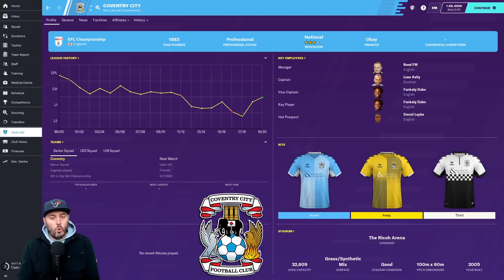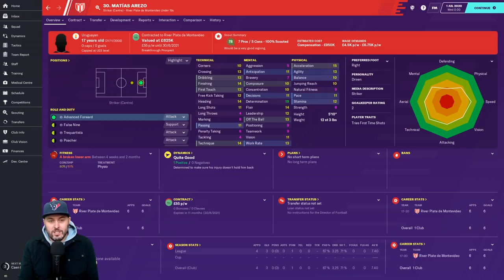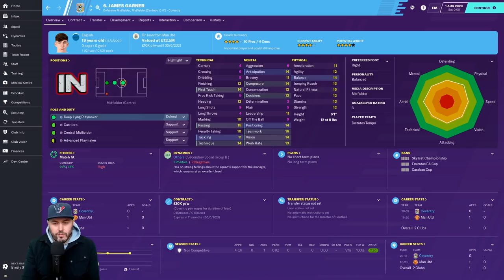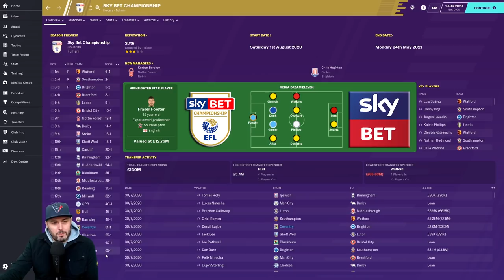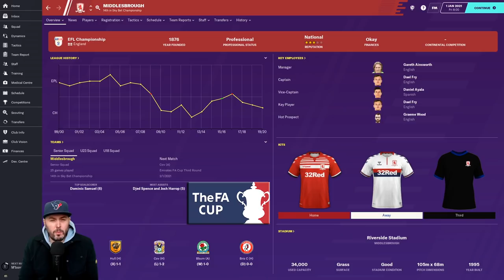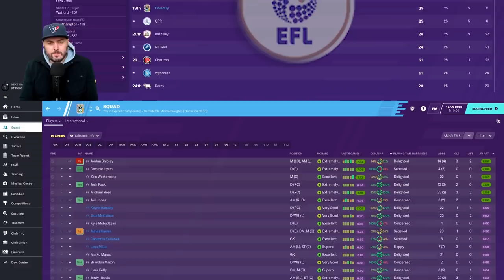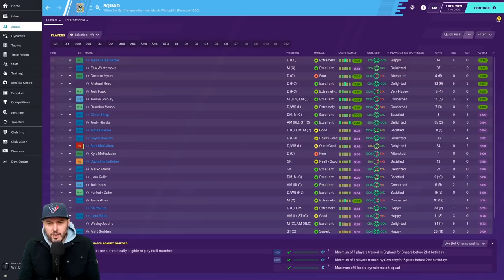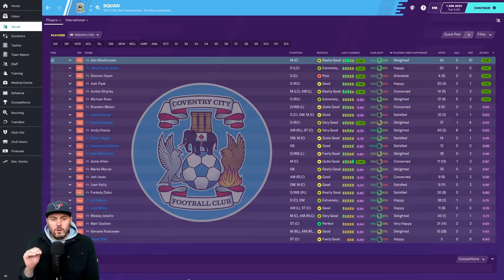FM20 - EP2 - Rebuilding Coventry City - Football Manager 2020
Welcome to episode 2 of Rebuilding Coventry City. In this FM20 video I try and turn the mighty Sky Blues into an EPL team again. This started as a personnel save but I decided to share it with you. I have no episode limit like I normally do as I expect this challenge to take many seasons. Can I win them another FA Cup trophy and take them back to where they belong?